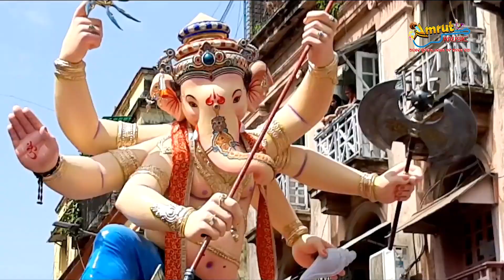Jaya Ganesha Rakhyaman - New Ganesha Bhajan 2020 - Sasmal Manas - Amit Tripathy - Simran-Amrut Music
" Jaya Ganesha Rakhyaman " a New Odia Special Ganesha Bhajan 2020 sung by Singer Amit Tripathy, Simran, penned by Lyricist Sasmal Manas and beautifully composed by Music Director Amit Tripathy for Amrut Music.

►Song - Jaya Ganesha Rakhyaman
  ( New Ganesha Puja Bhajan 2020 )
►Lyrics - Sasmal Manas
►Singer - Amit Tripathy, Simran
►Recording - MRR Studio , Cuttack
►Copyright - Amrut Music